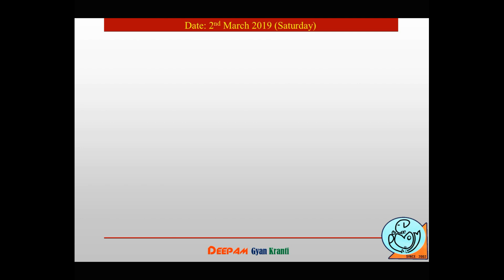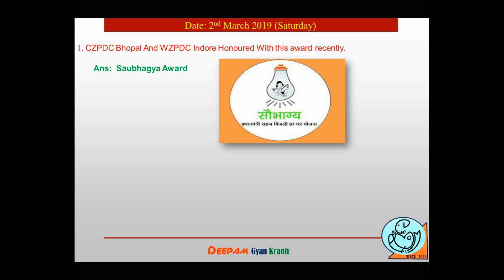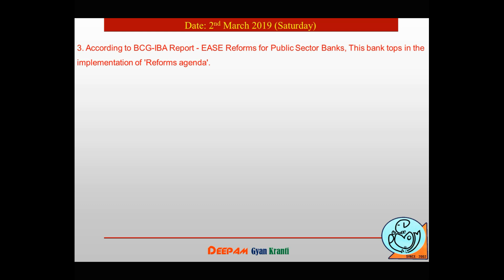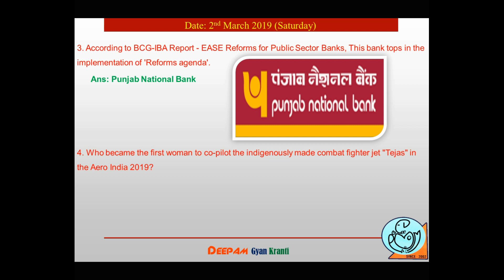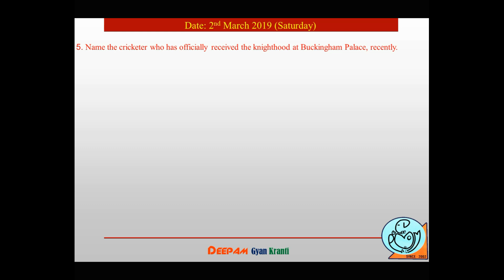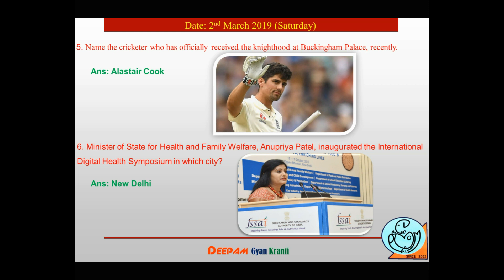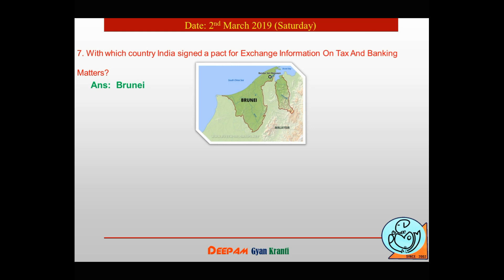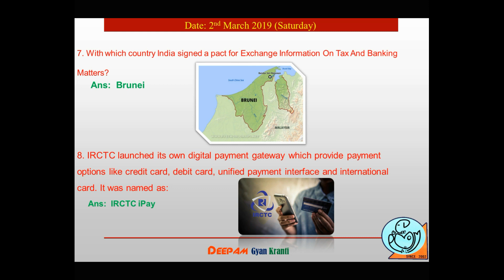02 03 2019 CURRENT AFFAIRS IN ENGLISH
THIS VIDEO WILL BE HELPFUL TO THOSE WHO WANT TO PASS COMPETITIVE EXAM.. BECAUSE THIS VIDEO IS WITH THE DESCRIPTION AS WELL.